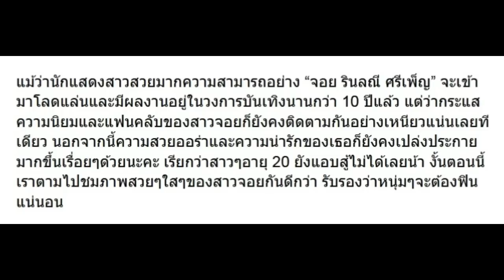จอย รินลณี ยิ่งเวลาผ่านไป ยิ่งหน้าเด็กลงทุกวัน (10 ภาพ)